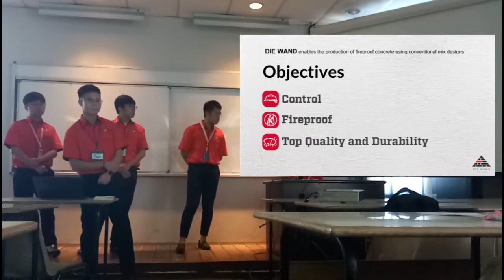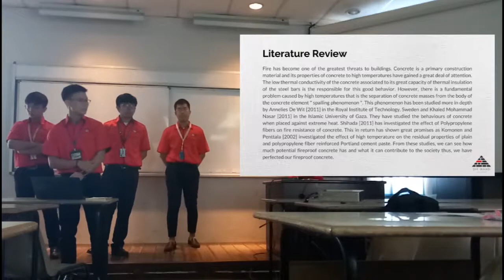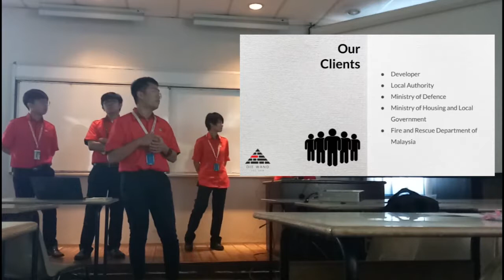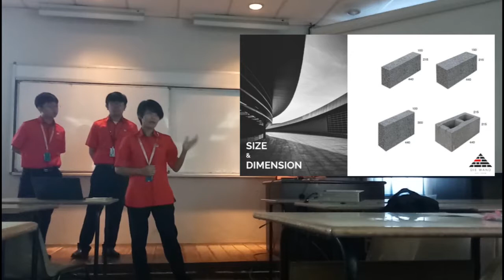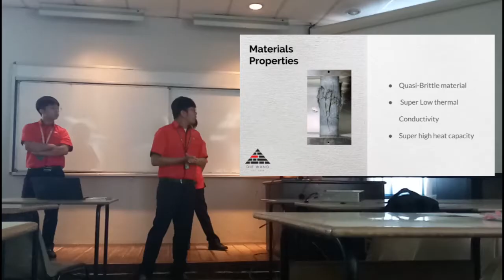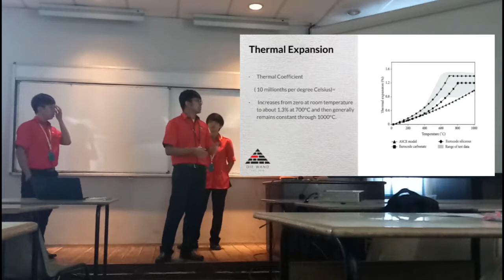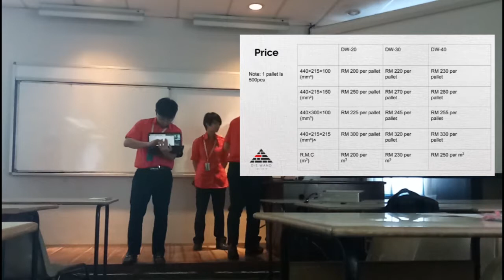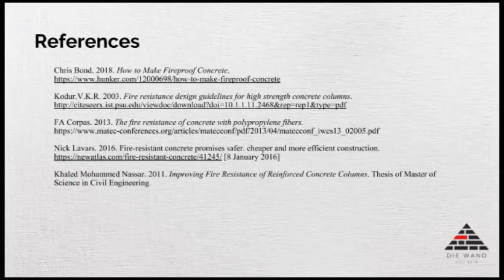Die Wand Presentation Set12 (Fireproof Concrete)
LMCE2052 English for Engineering and Architecture
KKKH2153 Mechanics of Materials

Lin Mee Wai A165792
Lim Yong Han A165075
Alson Liew A165807
Te Yi Cong A165168
San Wai Kiat A166499